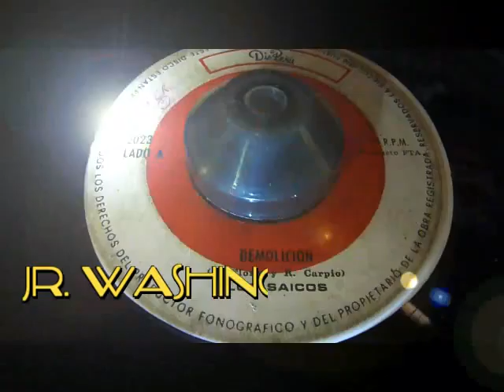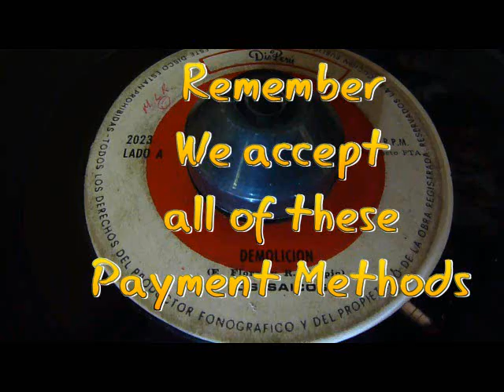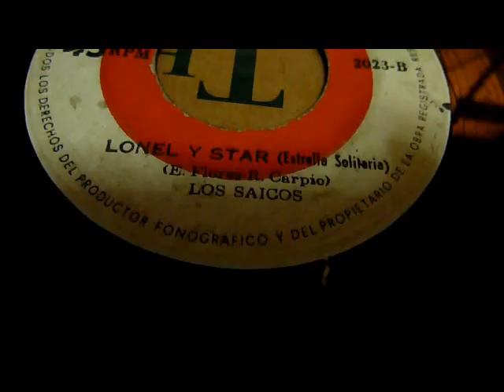LAND OF MELOMANIA SAICOS DEMOLICION LONELY STAR PERUVIAN PUNK FULL SINGLE SAICOMANIA 3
FOR SALE

SHIPPING WORLDWIDE

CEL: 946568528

JR. WASHINGTON 937

LIMA - CENTER

PERU